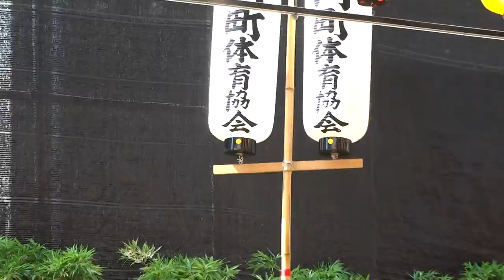体力づくり連、殿様連（鳴物サポート）／熱演！真昼の阿波おどり2016／徳島市阿波おどり2016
2016/08/14
徳島市阿波おどり2016（三日目）
第10回 熱演！真昼の阿波おどり2016（二日目）